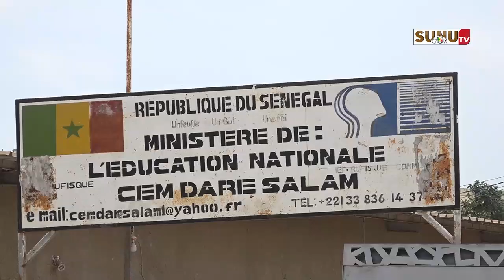l'assainissement dans lequel nous nous sommes engouffrés est censé être une compétence de l'État